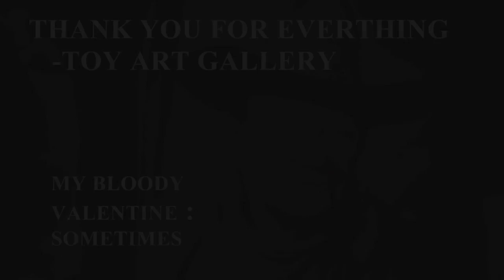FAMOUS LAST WORDS - Opening Reception [HD]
Toy Art Gallery is proud to present FAMOUS LAST WORDS, our farewell group shop. Featuring our friends Izumonster, Joseph Harmon, Kikkake Toy, Martin Ontiveros, Miscreation Toys, Restore, Pico Pico, T9G, and Uamou, this event will be one of our best yet with some incredible customs and limited editions.